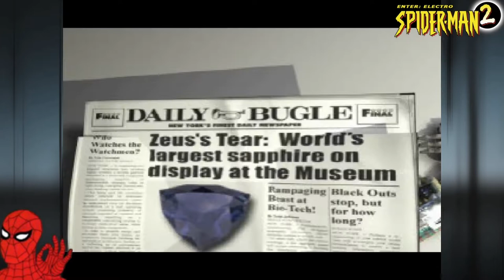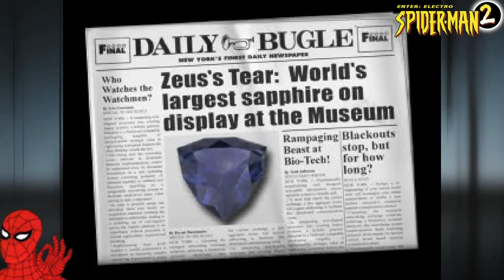#09 Die Rückkehr des Sandmanns ● Spider-Man 2: Enter Electro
Let's Play Spider-Man 2: Enter Electro
Folge 09: Die Rückkehr des Sandmanns

Mithilfe von Dr. Connors können wir Dr. Watts aufspüren. Doch stellt sich uns auch der Sandman wieder in den Weg.